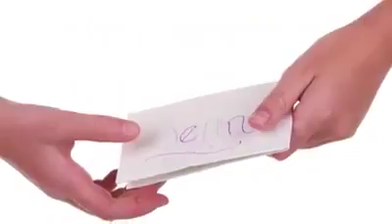PLEASE WATCH DIS VIDEO NICE ONE